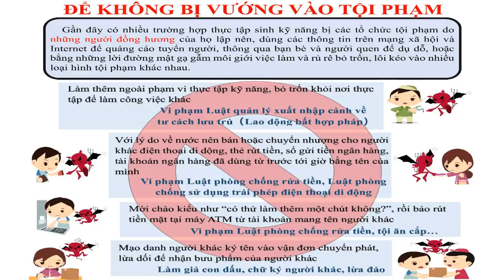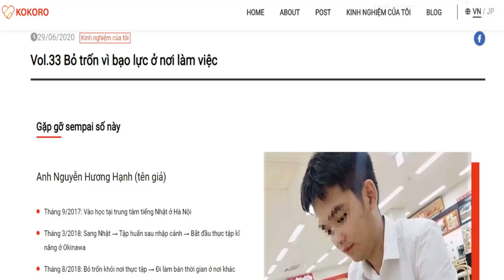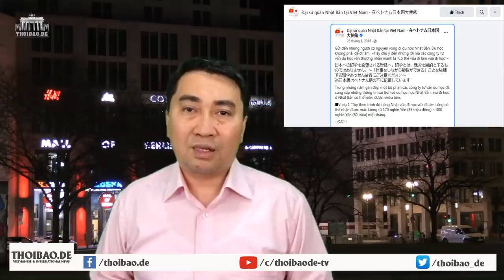VN “ Xuất khẩu tội phạm” – Nhật Bản “hãi hùng chia tay"